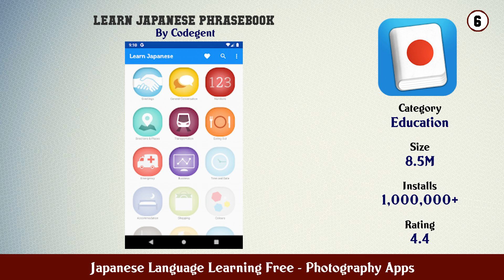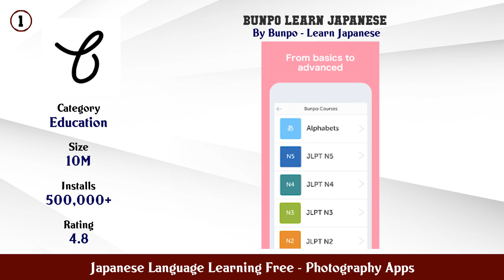Top 10 Japanese Language Learning Free Android App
In this video we have listed Top Japanese Language Learning Free Android Apps. This video is for information and reference purpose only.